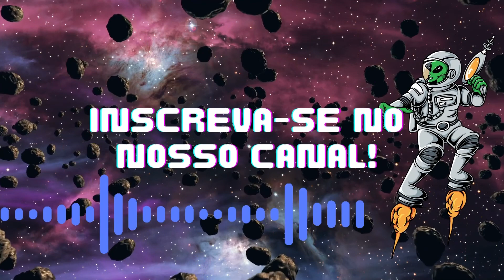DICAS PARA TIRAR OBSESSORES DA SUA CASA!COM SANDRA SUSI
Olá Seres de luz 👋😁
Sejam muito bem vindos ao Canal Despertando Cortes🌟
Gostou do conteúdo?🤗 O que você achou da entrevista?
✨Este é apenas um Canal de cortes de Podcast, para ver o vídeo original veja o LINK ABAIXO!